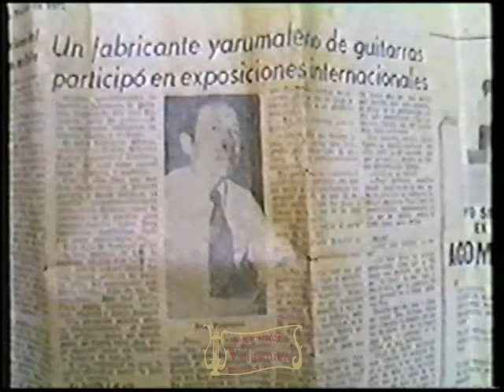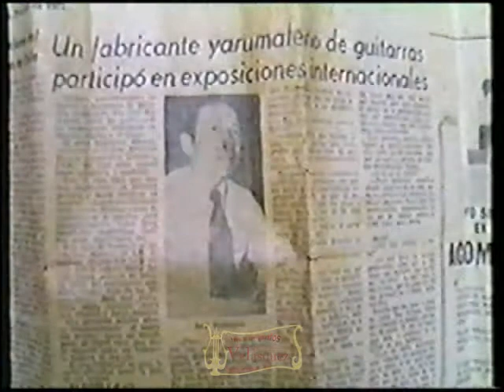Entrevista al maestro José Velásquez teleyarumal 1993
Cámaras
DARIO VILLEGAS.
RABINSON MESA ARANGO.

EDICIÓN
RABINSON MESA ARANGO

DIRECCIÓN Y PRESENTACION
LUIS FDO. ZULUAGA P.

PRODUCCION
TELEYARUMAL

1993

Visítanos en red social Facebook: @JoseVelasquezLuthier.
Encontrarás oferta variada de instrumentos

Video editado por: Manuel Alejandro Velásquez.